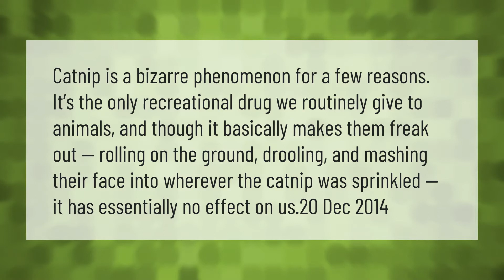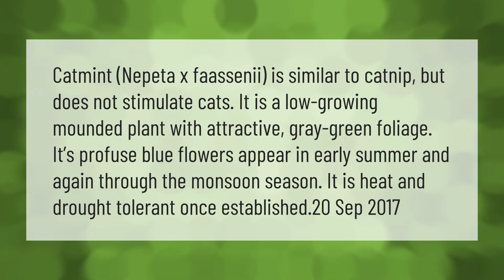Is catnip a drug?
00:00 - Is catnip a drug?
00:41 - Is catmint the same as catnip?
01:16 - Is Catnip a hallucinogen?

Laura S. Harris (2021, April 10.) Is catnip a drug?
    AskAbout.video/articles/Is-catnip-a-drug-234276